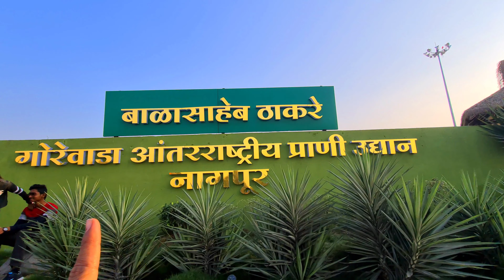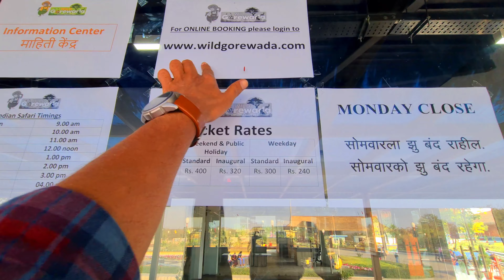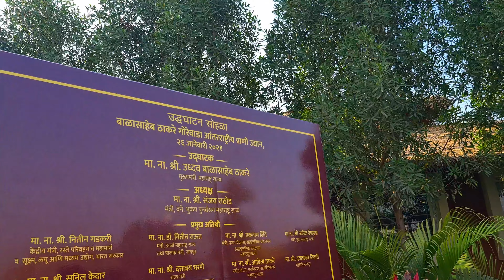GOREWADA INTERNATIONAL ZOOLOGICAL PARK NAGPUR | Gorewada jungle safari | Booking Details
Address: Katol Rd, Bodhala, Maharashtra 441501

Address: Katol Road, Nagpur

The Indian Safari at Gorewada International Zoo, which has been recently renamed as Balasaheb Thackeray International Zoological Park will be open for nature lovers from January 26.

Spread over 1,941 hectares, the huge project is stretches from Katol Naka to Fetri. The park is a prestigious project which will give boost to the tourism in Nagpur and the Indian Safari.

The work to built an international zoo in an area of 564 hectares is 25 percent done and therfore the Indian Safari is starting. The remaining 75 per cent work will be completed soon.

The state government had allotted land for the project in the year 2006. A forest of 1,941 hectares adjacent to the Gorewada lake was selected for this. The construction of the zoological museum was started in December 2017 after the approval of the Forest Conversation Act.
Source- The Nagpur Live

Welcome to my page, everyone.
I am Nitesh Pardhi, a Youtuber, Traveller, Foodie, Photographer by passion. Since 2017, after completing my studies, I took a break and explored various corners of our beautiful country. The stories of our country have always amazed me and for this reason, I went out to know more about them, to learn from them, to cherish the beauty of the landscape that it has to offer. Through this page, I am trying to bring the beauty of those locations where I had travelled in past times and will travel after this lockdown. I wish to share the beauty of those regions with you all so that you can also connect to them. Also, you can follow my work on Youtube

the gorewada international zoo is going to set up in which city

gorewada zoo night safari

gorewada lake history

gorewada lake news

www mfdc org in raj

nagpur forest

fdcm nagpur

fdcm news

gorewada zoo ticket price

gorewada zoo timings

gorewada lake

gorewada lake timings

gorewada zoo safari charges

gorewada zoo nagpur entry fees

gorewada lake, nagpur distance

gorewada zoo booking

gorewada international zoo timings

gorewada lake

gorewada zoo nagpur booking

gorewada international zoo ticket price

gorewada lake